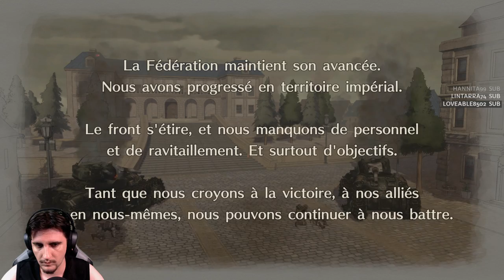[FR]Valkyria Chronicles 4 - Ep. #07 THICK ASS